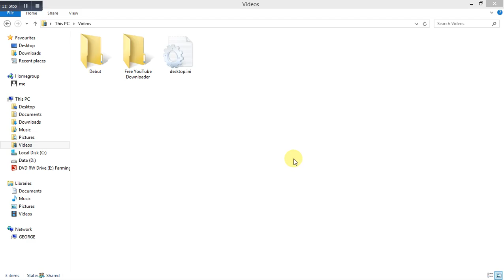2016 05 23 at 13 36 10